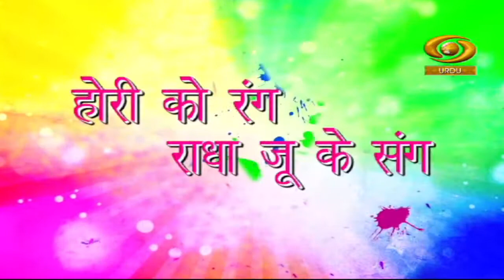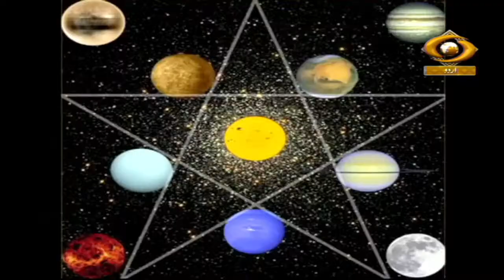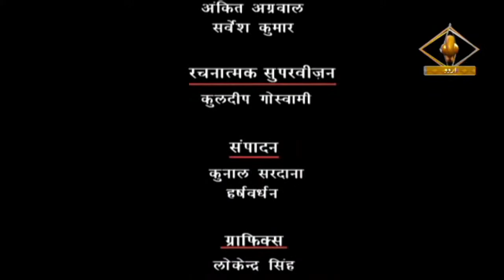Holi Ke Rang Radha Ke Sang | होली के रंग राधा के संग | DD Urdu | Episode-01 | March 19, 2022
On the Occasion of the Holi watch our programme Holi Ke Rang Radha Ke Sang.